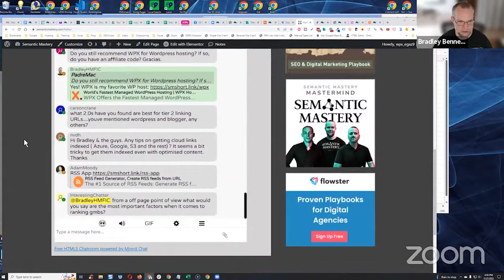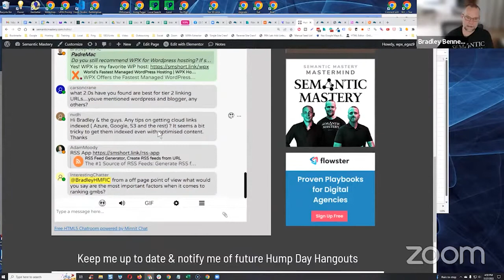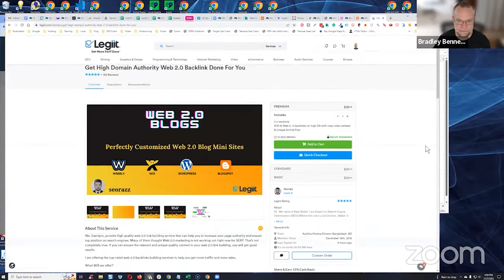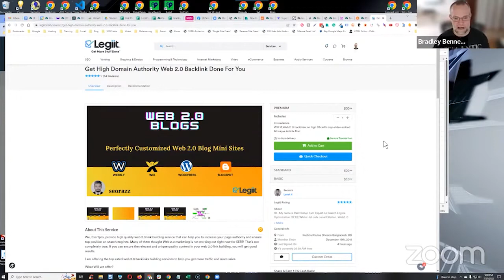What Web 2 0s Are The Best For Tier 2 Linking URLs?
In episode 402 of our weekly Hump Day Hangouts, one participant what web 2.0s are the best for tier 2 linking URLs.

The exact question was:

what 2.0s have you found are best for tier 2 linking URLs. youve mentioned wordpress and blogger, any others?